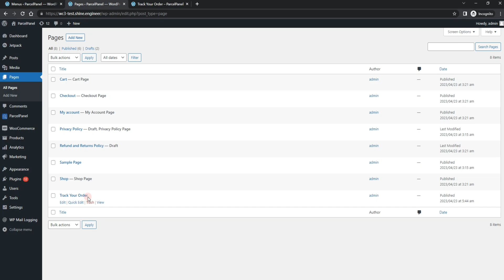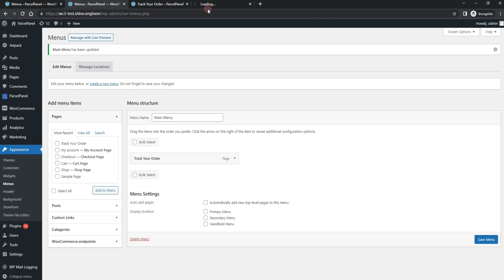How to add the tracking page to your store navigation menu?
Learn how to seamlessly integrate a tracking page into your store's navigation menu using ParcelPanel for WooCommerce. This video is your go-to guide for providing customers with a simple and direct way to track their orders right from your website.

Video Overview:
- Discover how Parcel Panel Order Tracking creates an SEO-friendly, branded tracking page under your store's domain.
- Follow our step-by-step instructions to add the tracking page to your store's navigation menu.
- Explore the customizable elements available to tailor the tracking page to your brand.
- Reduce "Where is my order?" inquiries and improve customer satisfaction.
- Enhance customer retention by bringing them back to your store.
- Boost sales by providing a seamless post-purchase experience.

Why choose ParcelPanel for your WooCommerce store?
- Branded Experience: A tracking page that reflects your brand's identity.
- SEO Benefits: An automatically generated tracking page that's optimized for search engines.
- Customer Convenience: Easy access to order tracking, reducing customer service inquiries.
- Sales Boost: Encourage repeat purchases by streamlining the customer experience.

WooCommerce, ParcelPanel, Tracking Page, Store Navigation, E-commerce, Order Tracking, Customer Experience, Branded Tracking, SEO, Navigation Menu, Online Store Management.